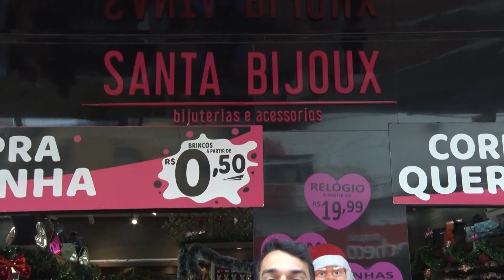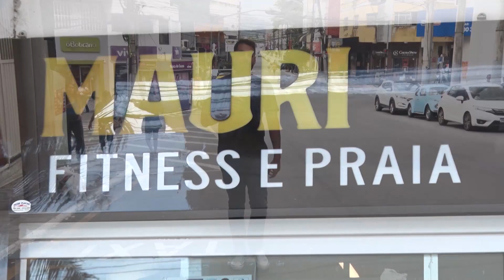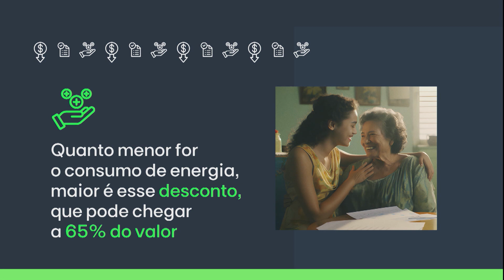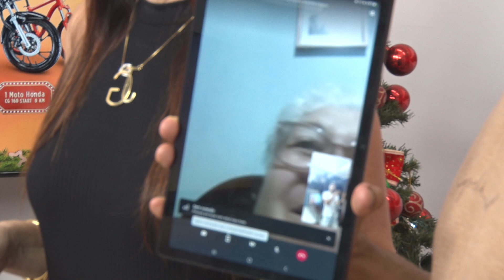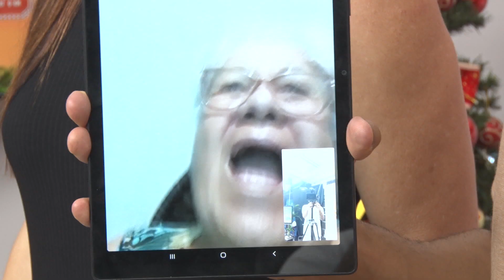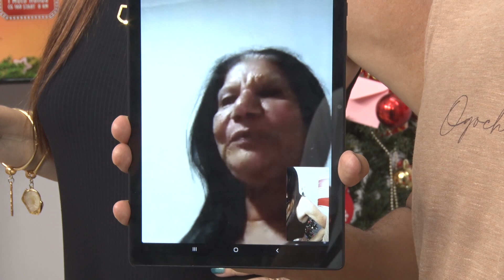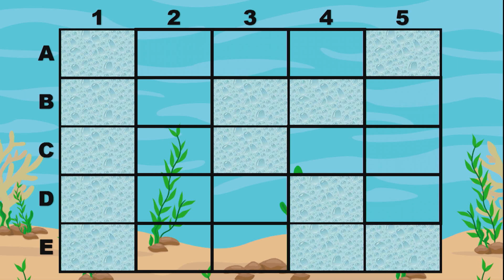14/12/2023 - PANORAMA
Confira a edição desta quinta-feira, dia 14, do nosso programa Panorama.